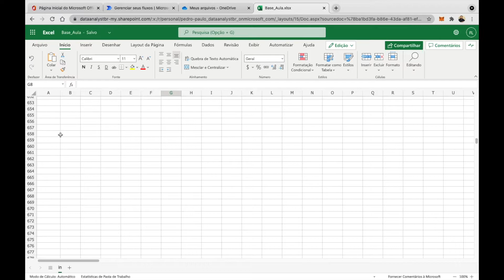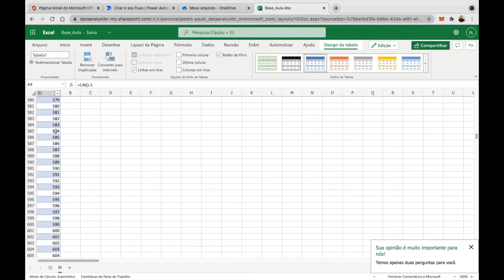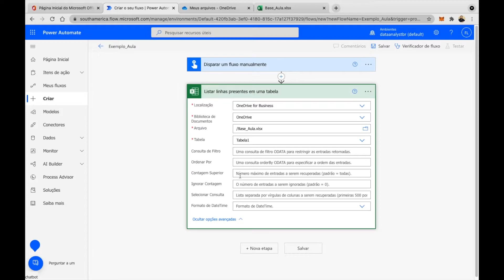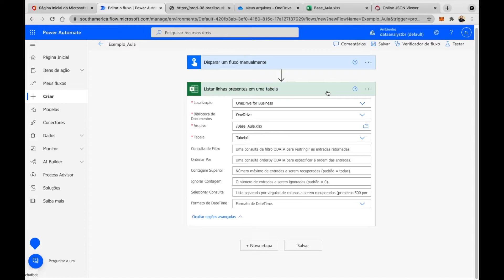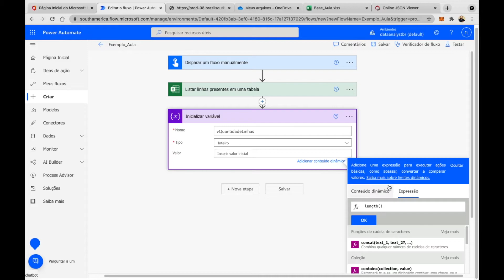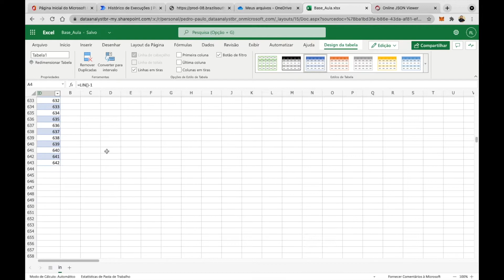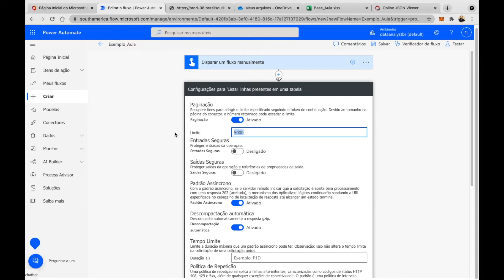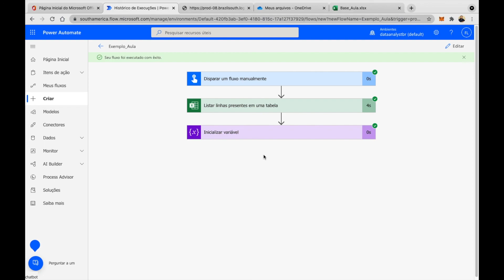[ POWER AUTOMATE ] Contando Quantidade de Linhas em Tabelas do EXCEL 📊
Olá, eu sou o Pedro e seja bem-vindo ao meu canal! No vídeo de hoje, vamos aprender a usar a função Lenght() para contar a quantidade de linhas em uma tabela do Excel ou até mesmo em uma lista do SharePoint. Essa função é extremamente útil para condições ou validações de linhas. Vamos criar um fluxo instantâneo no Power Automate e explorar como utilizar essa função de forma eficiente. Não perca!

**Curso:**
↳ Power Automate Elite

0:00 Introdução
0:11 Explicação da função "Lente"
1:30 Criação de fluxo instantâneo
2:45 Uso da função no Excel Online
4:10 Configuração da tabela no Excel
6:00 Execução do fluxo e análise de saída
8:20 Validação e paginação no Power Automate
10:50 Conclusão e dicas finais